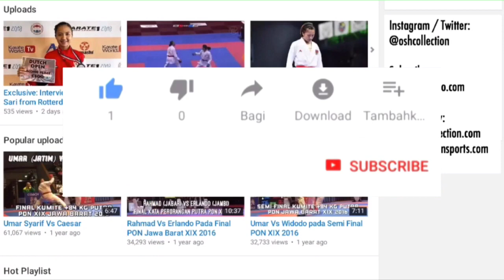Gojushiho Sho Kata & Bunkai by Karateka INKANAS DKI Jakarta